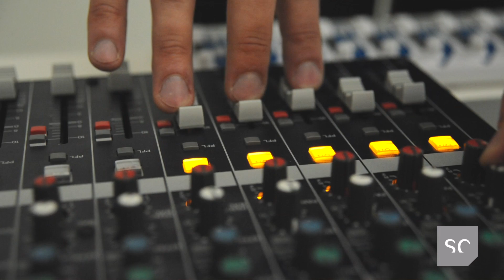"Audible Forms" di Michele Spanghero al Mart di Rovereto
Il Mart e Studio Chiesa il 12 maggio 2013 hanno organizzato un evento unico all'interno delle Sale della mostra "La Magnifica Ossessione". L'artista, compositore e musicista, Michele Spanghero, che già ha interpretato con l'opera "Audible Forms" la Gipsoteca di Andrea Malfatti, ha realizzato per l'occasione una ulteriore composizione elettroacustica che ne è lo sviluppo ideale, avvalendosi di Francesca Bergamasco per la parte canora e Fabrizio Fiore per quella elettronica.